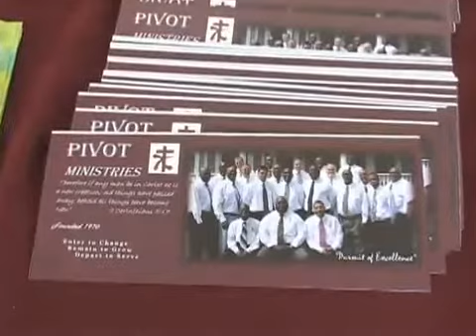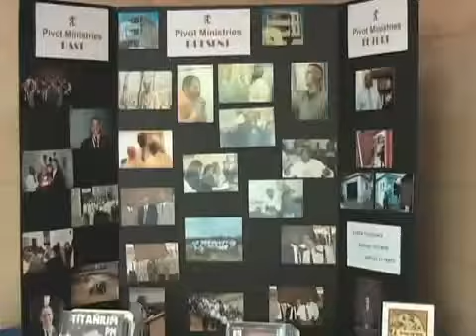Promising Seasons of Hope and Change (Part 2)